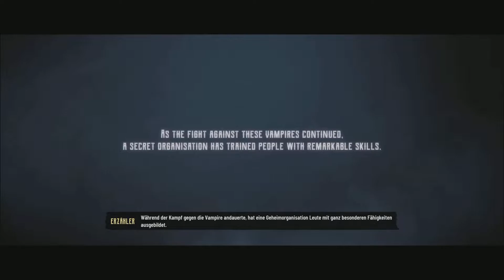Evil West Gameplay German Part 1 Die Fragwürdige Fracht - Lets Play Deutsch PS5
Evil West Gameplay German Full Game PS5 Gameplay

Entwickler: Flying Wild Hog
Plattform auf der das spiel im Video gespielt wird: PS5

Evil West ist ein Third-Person-Shooter

Evil West Lets Play Deutsch Kommentiert von Key Teyro (2022) Gameplay von der PS5